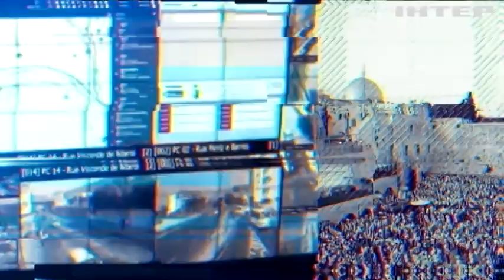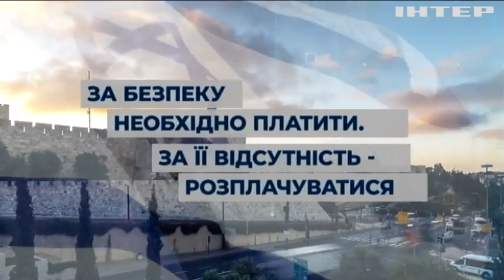Слово "неможливо" ізраїльські інженери прийняли як виклик